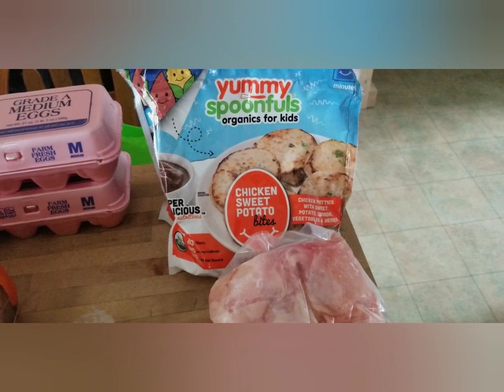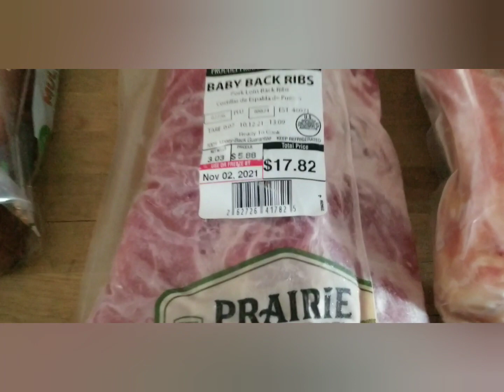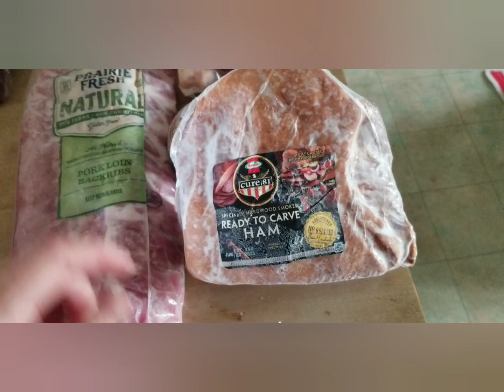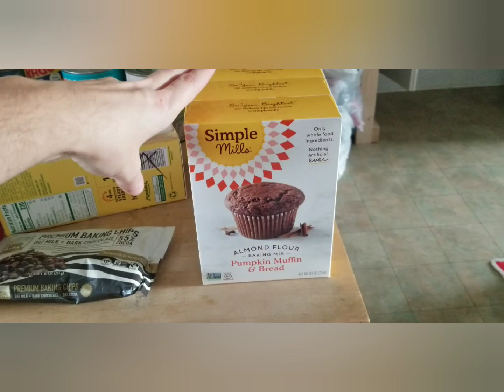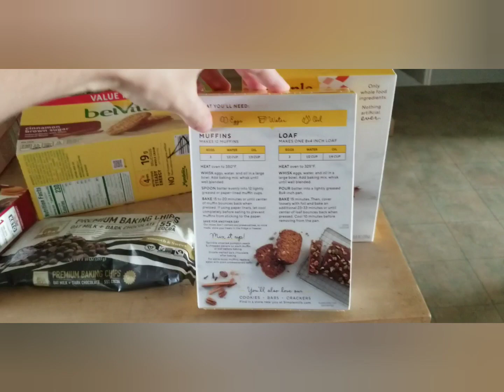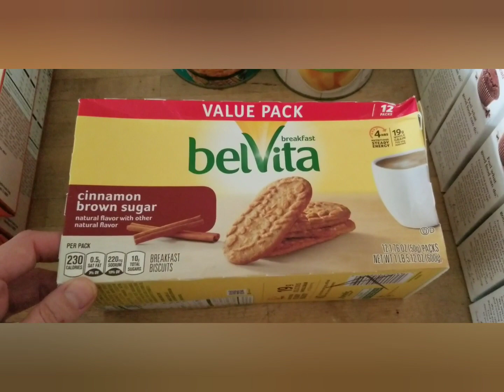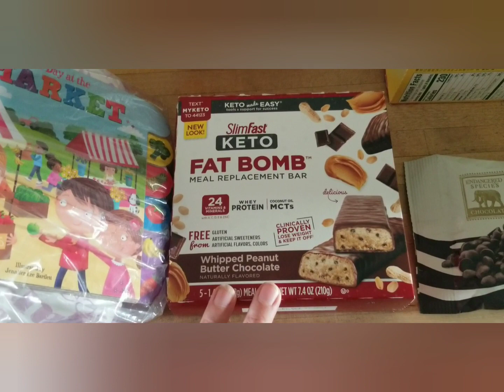Food Bank/Pantry Haul 12/09/21